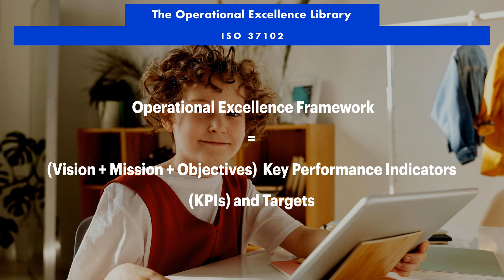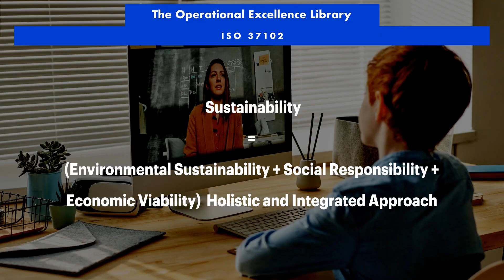ISO 37102: Unlocking Sustainable Communities, If You Know How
buy the Operational Excellence: ISO 37102 Toolkit

Master ISO 37102 Operational Excellence. Get answers, advanced guidance, how-to's & workflows. Includes customized assessment, critical capability analysis & recommendations.

Success Formulas from the Video:

Operational Excellence = (Efficient Delivery of Services + Effective Achievement of Objectives + Sustainable Manner)  Holistic and Integrated Approach

Community Sustainability = (Governance + Education + Innovation + Infrastructure + Quality of Life)  Holistic and Integrated Approach

ISO 37102 Implementation = (Establish Framework + Conduct Situational Analysis + Develop Strategy + Implement Strategy + Monitor and Evaluate + Review and Adjust)  Structured Approach

Operational Excellence Framework = (Vision + Mission + Objectives)  Key Performance Indicators (KPIs) and Targets

Sustainability = (Environmental Sustainability + Social Responsibility + Economic Viability)  Holistic and Integrated Approach

Community Development = (Identify Strengths + Identify Weaknesses + Identify Opportunities + Identify Threats)  Develop Strategies and Actions

ISO 37102 Relationship = (ISO 37101 + ISO 14001 + ISO 9001 + ISO 26000 + ISO 31000)  Complementary and Aligned Standards

Risk Management = (Identify Risks + Assess Risks + Mitigate Risks + Monitor Risks)  Integrated into Operational Excellence Framework

Quality Management = (Quality Objectives + Quality Policy + Quality Processes)  Integrated into Operational Excellence Framework

Social Responsibility = (Social Responsibility Principles + Social Responsibility Practices)  Integrated into Community Sustainability Framework

Unlock the Secrets to Mastering ISO 37102: The Ultimate Guide to Operational Excellence!

Transform your organization with this comprehensive guide, packed with practical solutions to the most critical questions about ISO 37102. Get ready to elevate your operational efficiency, reduce costs, and boost customer satisfaction.

Inside this toolkit, you'll discover:

- Long and detailed solutions to the most pressing questions about ISO 37102, backed by real-world case studies and practical examples

- Actionable steps and unique perspectives from personal experiences, ensuring you can apply the knowledge to real-life scenarios

- Detailed workflows with timelines and assigned responsibilities, making implementation a breeze

- Accompanying self-assessment digital downloadable tool to evaluate your organization's maturity and identify areas for improvement

With this toolkit, you'll be equipped to:

- Develop a deep understanding of ISO 37102 and its requirements

- Streamline processes, eliminate waste, and enhance productivity

- Improve customer satisfaction and loyalty

- Increase revenue and reduce costs

- Enhance collaboration and communication across departments

- Stay ahead of the competition with a certification that demonstrates your commitment to excellence

Don't just comply with ISO 37102 - master it! This toolkit is your key to unlocking operational excellence and achieving long-term success. Download the accompanying digital tool today and start your journey to greatness!

Work-With-You Warranty